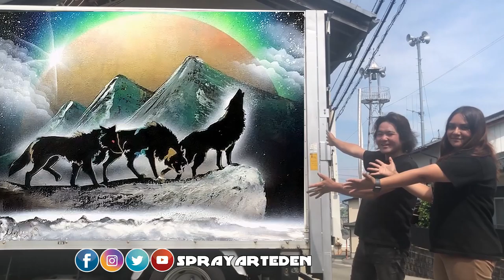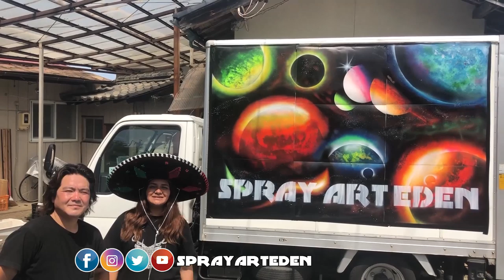Wolfs SPRAY PAINT ART by Spray Art Eden スプレーペイントアートエデン